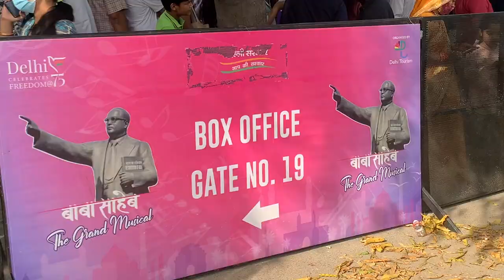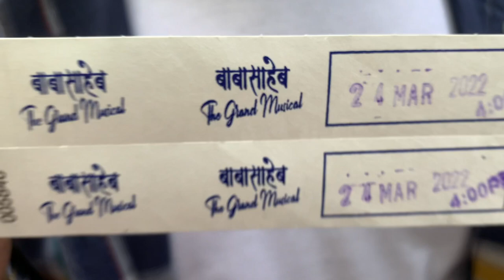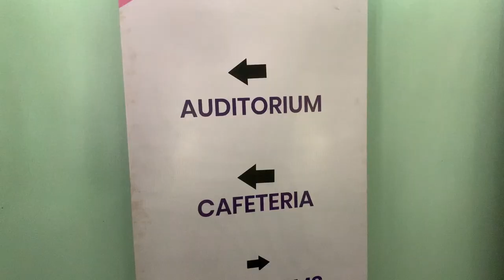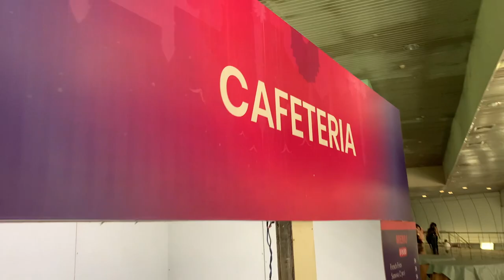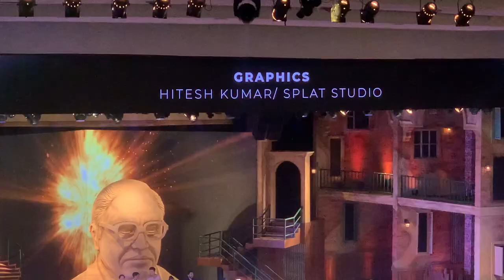AUNTY ZOR ZOR SE CHILLANE LAGI / The Grand Musical Show | Dr.B.R Ambedkar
(JSS)

The Grand Musical Show on Bhim Rao Ambedkar.

Special Thanks:
Sanjay Verma